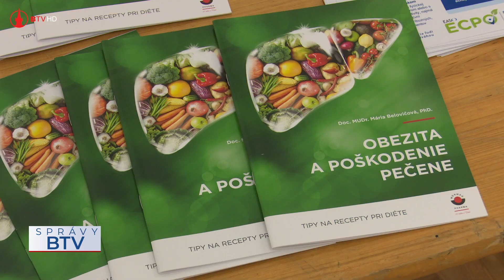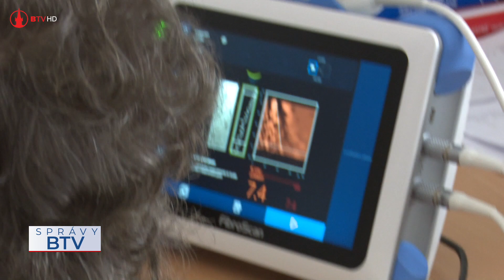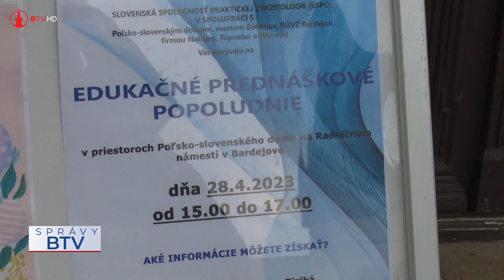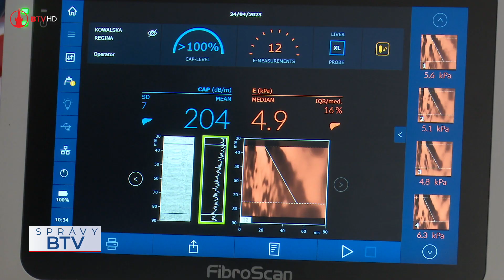Týždeň zdravej pečene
Po dvojdňovej konferencii zameranej na ochorenie pečene a metabolického syndrómu, ktorá sa uplynulý víkend konala v Bardejovských Kúpeľoch, tento týždeň v priestoroch Poľsko slovenského domu nadväzuje päťdňové podujatie Týždeň zdravia pečene. Celé podujatie vyvrcholí v piatok, 28. apríla 2023 so začiatkom o 15. hodine. Edukačné prednáškové popoludnie je určené pre všetkých a chýbať nebude ani malý darček.